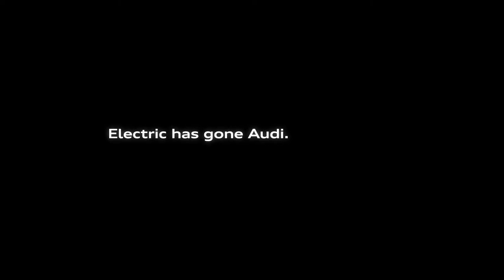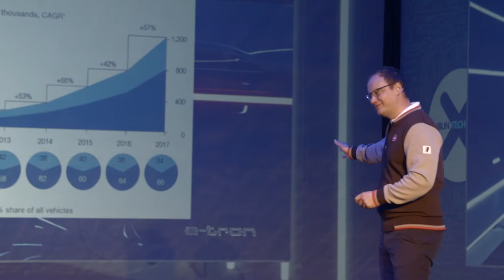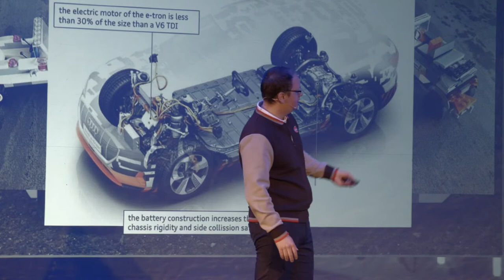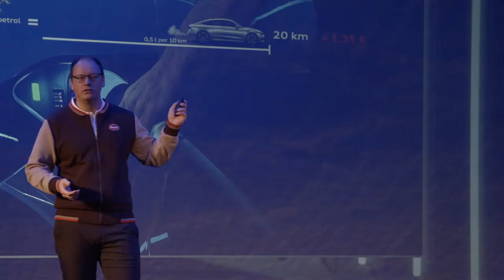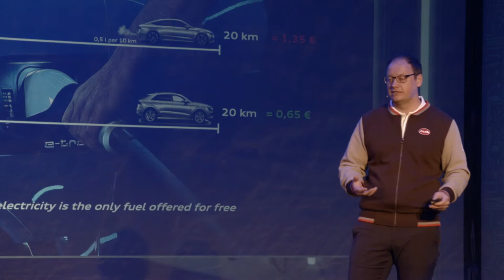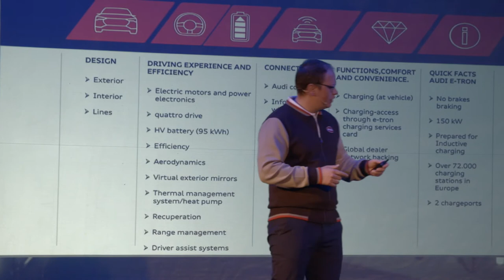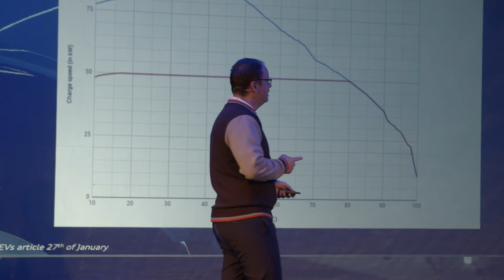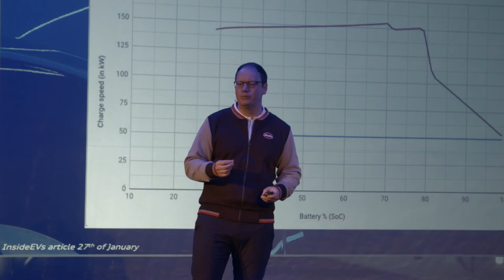Kjell Arne Wold @ DTS19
Kjell Arne Wold, Audi Project Manager for E-Tron gives a talk at Dublin Tech Summit entitled "Claiming the E-Tron"